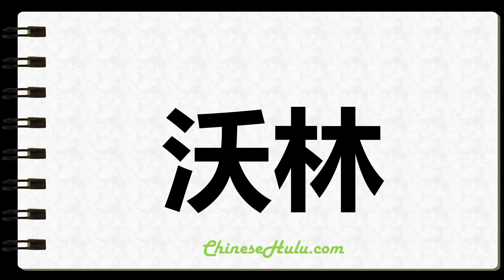How to Write Walling in Chinese